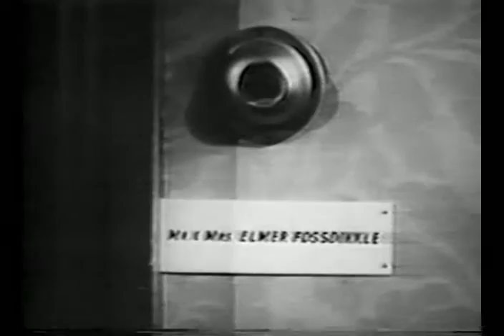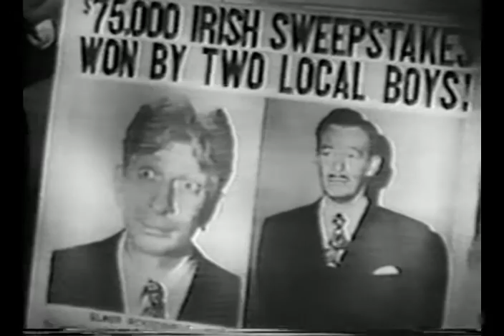Sterling Holloway MORON THAN OFF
Sterling Holloway's series of two-reelers at Columbia offered him the rare chance to be the "star". It's no secret that Columbia rehashed earlier scripts for dozens of the 526 comedy shorts the studio churned out, and Holloway's series wasn't spared. MORON THAN OFF (1946) is a remake of Harry Langdon's I DON'T REMEMBER from 11 years earlier (BTW , the Langdon version can also be found here on youtube for those wanting to compare).